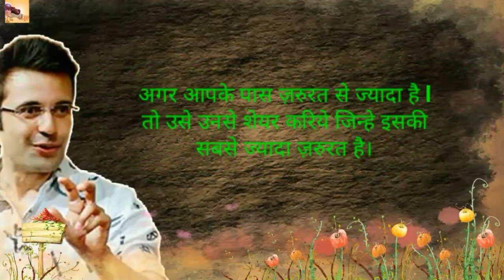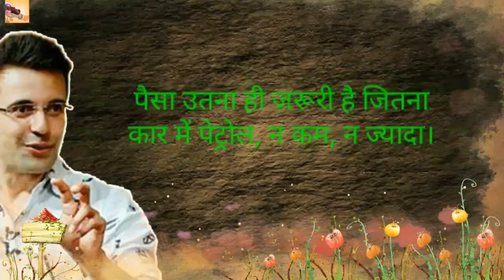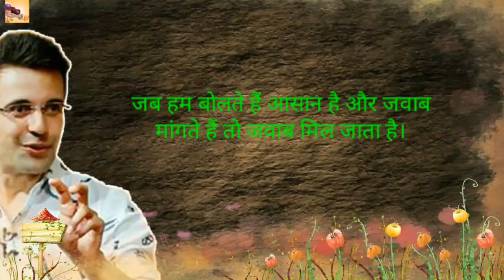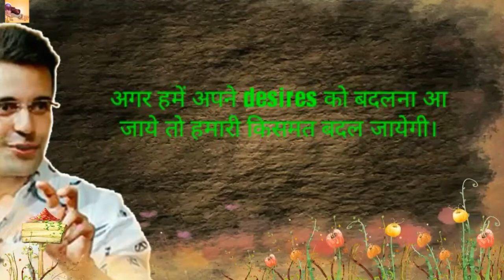Sandeep Maheshwari Quotes | संदीप माहेश्वरी के प्रेरणादायक अनमोल विचार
संदीप माहेश्वरी के अनमोल विचार | Sandeep Maheshwari Quotes

संदीप माहेश्वरी आज भारत के सर्वोत्तम व्यवसायी (Entrepreneur) में से एक हैं । वे Images Bazaar वेबसाइट के सी.ई.ओ. (C.E.O.) और संस्थापक हैं, जिसमें 10 लाख से भी ज्यादा भारतीय चित्र (Indian Picture) है । इस कंपनी के 45 देशों में 7000 से ज्यादा ख़रीदार है । संदीप जी की कंपनी सालाना करोड़ों की कमाई करती है । लेकिन संदीप अपनी इस Images Bazaar कंपनी की वजह से इतने मशहूर नहीं है, बल्कि वे तो अपने प्रेरणादायक सेमिनारों (Inspirational Seminar) और भाषणों (Motivational Speech) से पूरे विश्व में सबके चहेते है ।
ख़ास बात तो ये है की वे ये सभी सेमिनार मुफ्त में करते है और उनका एकमात्र मकसद लोगों के जीवन में बदलाव लाना है । संदीप ने बहुत ही साधारण शुरुआत की और अनेक मुश्किलों का सामना किया, मगर उन्होंने हार नहीं मानी और आगे बढ़ते गए, आखिर में सफलता प्राप्त की । वे अपनी असफलताओं से मिले अनुभव से आज हज़ारों लोगों को सफलता हासिल करने में एक मार्गदर्शक की भूमिका निभाते है ।